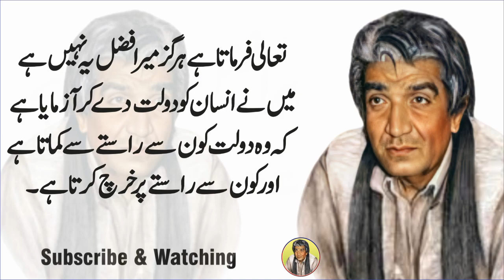حرام کی کمائی سے بنائی گئی جائیداد اللہ کا فضل نہیں بلکہ عذاب ہے واصف علی واصف